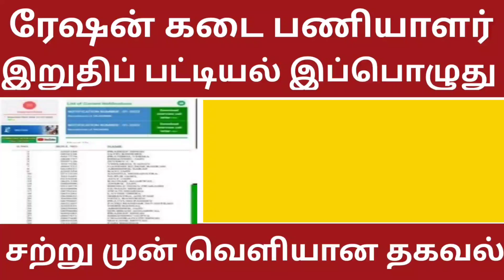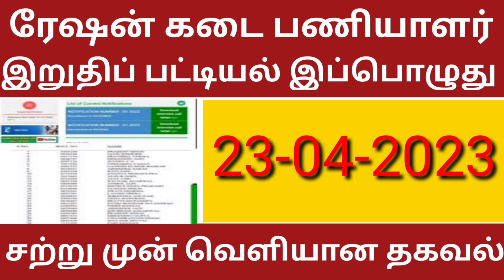🤩Ration Shop இன்று இறுதிப்பட்டியல் அறிவிப்பு